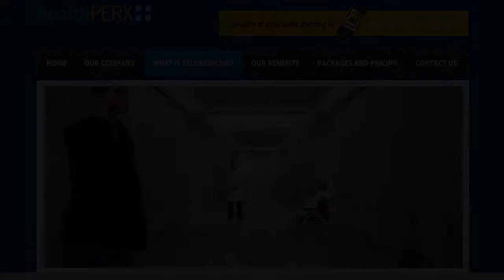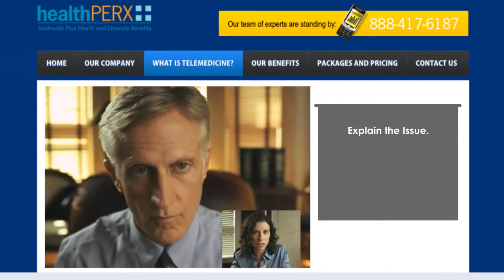What is Telemedicine?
Telemedicine was developed to serve a growing number of people in need of medical services but unable to access care at the appropriate level. Every day, thousands of patients are deferring treatment they need because they do not have convenient access to care. Thousands more seek care at the ER, the doctor's office or an urgent care clinic that could have been provided much more quickly, conveniently, safely and cost-effectively over the phone or online. Telemedicine is a fast-growing, multi-billion dollar marketplace today improving consumer healthcare around the globe. The American Medical Association has reported that as many as 70% of all doctor visits are for information only or for matters that can be handled over the phone. Data shows that over 36 million Americans have been treated through telemedicine tele-consultations.